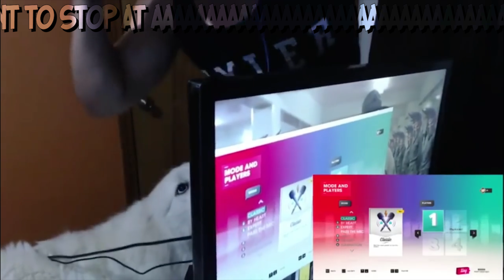Хорошо без Стаса